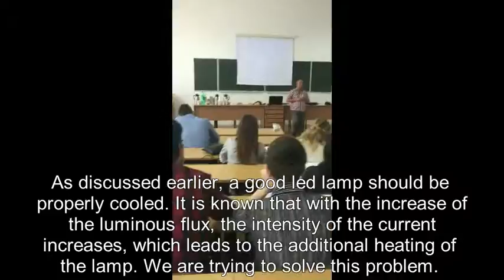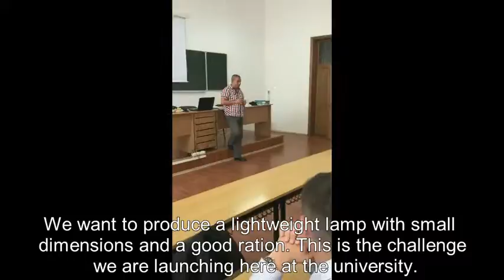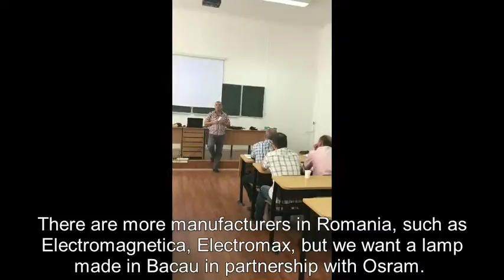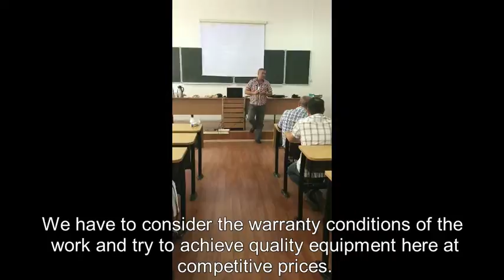Bogdan Martin Multiplier Event Universitatea „Vasile Alecsandri” din Bacău (Romania) IN2RURAL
Seminar given by Bogdan Martin about “Photovoltaic and LED lighting” in the Multiplier Event of Universitatea „Vasile Alecsandri” din Bacău (Romania), 14th June 2017, as part of project IN2RURAL funded by the Erasmus+ programme of the European Union.